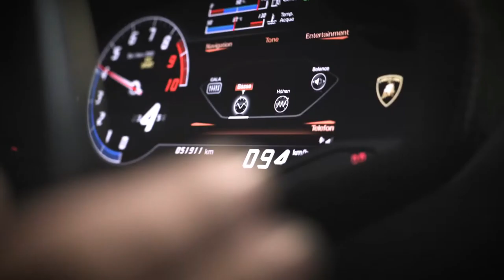Jonth - Badniss (feat. VinDon) FULL HD |Tiktok cars | Best music | new clip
Jonth - Badniss (feat. VinDon) |Tiktok cars | Best music | new clip

|Video Support|